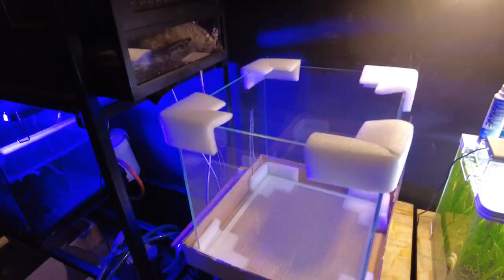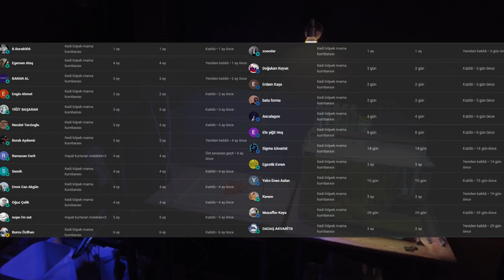ODAMA DENİZ AKVARYUMU KURUYORUM! #1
Odama minik okyanus kurdum! Bu videoda sizlerle beraber, odama kurulumuna başladığım tuzlu su deniz akvaryumunun 1. bölümünde birlikteyiz! Tuzlu su deniz akvaryum kurulumunu bende çoğunuz gibi ilk kez deneyimliyorum! 2. Bölümde ise sizleri daha bir çok sürprizler bekliyor olacak! Takipte kalın! Twitch'ten ara sıra canlı yayınlar açıyorum :) Beni Twitchten, Discord ve İnstagramdan takip edebilirsiniz.

Deniz akvaryumu
Deniz akvaryumu kuruyorum
Deniz akvaryumu kurulumu
Eve deniz akvaryumu kurdum
Eve minik okyanus kurdum
Evde deniz akvaryumu
Reef aquarium
Clown fish aquarium
True Percula Clownfish
True Percula Clownfish
Clown fish tank
Agama agama
Agama agama sürüngen
Agama bakımı
agama teraryumu
agama aldım
sürüngen aldım
yasal sürüngen
yasal sürüngenler
beslemesi yasak olmayan sürüngen
petandzootr
karınça çiftliğim sürüngen
teraryum kurulumu
teraryum kurulumu
teraryum nasıl kurulur
kutu açılışı
kutu açılımı
paket açılışı
paket açılımı
Çamur zıpzıpı
çamur zıpzıpları
periophthalmus argentilineatus
mudspringer
mudskipper
Axolotl
Axolotl aldım
axolotl akvaryumu
yasal gecko
gecko aldım
African gecko
gecko teraryumu
Axolotl bakımı
axolotl nasıl beslenir
gecko bakımı
gecko nasıl beslenir
lepistes
lepistes akvaryumu
özel tür lepistes
lepistes yavrusu
lepistes doğum
lepistes doğum anı
hamile lepistes
bitkili akvaryum
bitkili lepistes akvaryumu
lepistes bakımı
lepistes üretimi
evde lepistes üretimi
guppy
guppy fish
guppy fish tank
guppies
guppies fish
guppies fish tank
pregnant guppy
bubble guppy
guppy songs
Karides
karides akvaryumu
karides bakımı
karides yavrulama
karides yumurtlama
karides üretim
karides üreme
karides besleme
karides yem
bitkili akvaryum
neon karides
kırmızı karides
sarı karides

Un kurdu
morio kurdu
un kurdu üretimi
çekirge
böcek
Kırıkkale
ankara
istanbul
izmir
antalya